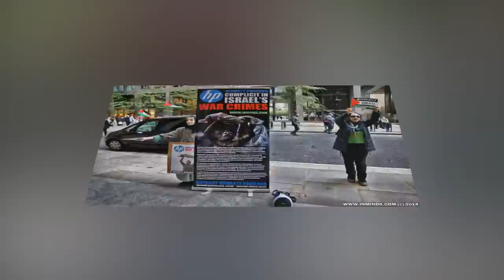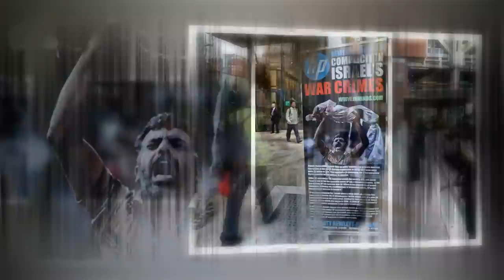Slides: Protest Hewlett Packard (HP) complicity in Israel's war crimes 26/9/2014 [inminds.com]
Slideshow of photos taken at Inminds protest outside London offices of Hewlett Packard to protest H|P's complicity in Israel's war crimes and helping Israels dungeons & torture dens to operate, 26th Sept 2014.